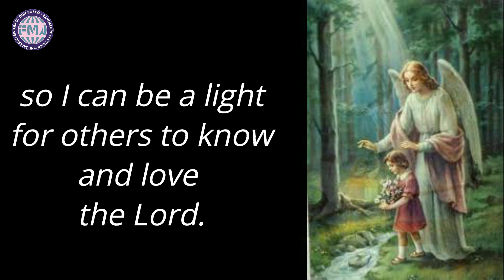Novena to the Guardian Angel Day 9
May our Guardian Angel protect us from every evil.